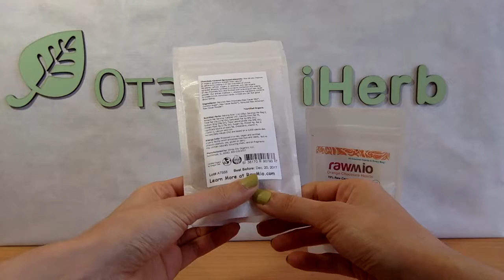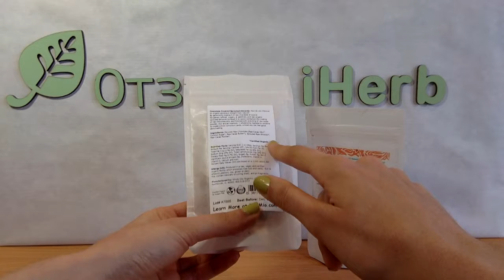iHerb: Rawmio (Сыроедческие и Веганские сладости) - Видео обзор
Сладости RAWmio. Пророщенный миндаль в шоколаде и апельсиновые сердечки. Очень вкусные и 100% натуральные. Без соли, сахара, без термической обработки. Все ингредиенты сырые. Не только вкусно, но и полезно!

Rawmio, Chocolate Covered Sprouted Almonds
Цена: $4.49

Rawmio, Orange Chocolate Hearts
Цена: $5.29